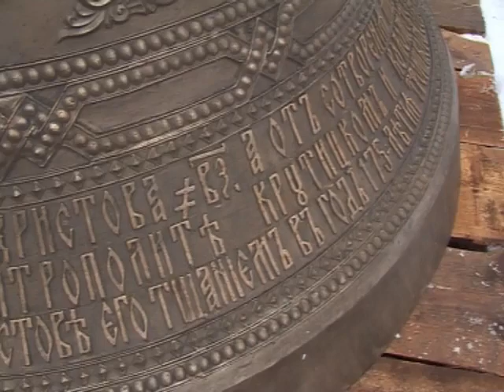Колокольный звон над Пахрой: звуки истории Подольска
11 декабря в Троицком соборе города Подольска, в храмах подольского благочиния возносят молитвы в память новомучеников подольских. Символично, что именно к этому дню в 2007 году было приурочено освящение колоколов, поднятых на величественную колокольню троицкого собора. Наш архив хранит эти поистине исторические кадры. Мы позволим себе оглянуться назад, и вспомнить как события года уходящего, так и моменты, подчас остававшиеся за кадром, тех событий, которые уже вошли в историю Подольска.

© Видео предоставлено телекомпанией «Кварц».